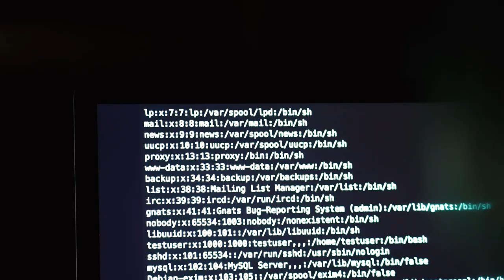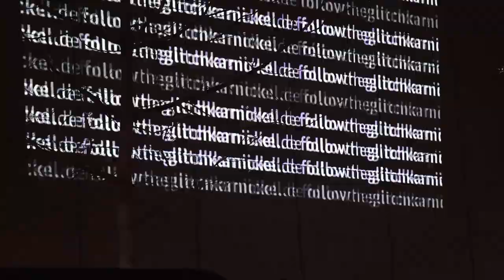followtheglitchkarnickel – Folge dem Glitchkarnickel durch Berlin!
Ihr wandert nachts durch die Straßen Berlins. Plötzlich seht ihr ein Kanichen mit rosa Ohren und blauen Kulleraugen über die Fassade der BND-Zentrale hoppeln. Aber aufgepasst: Das kleine Karnickel ist nicht ganz so niedlich, wie es auf den ersten Blick scheint.

Ihr wollt wissen, was dahinter steckt?